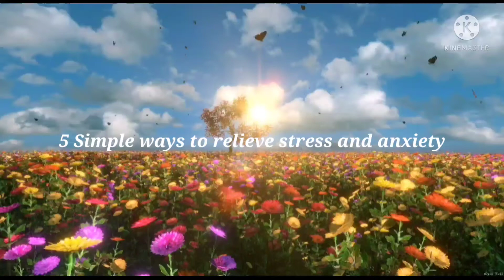5 Simple ways to Relieve stress and anxiety | Flowers with butterflies | Multimedia Corner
Slam !
With the help of this video anyone can reduce stress and anxiety .
See my previous Videos about Love nature💗💗